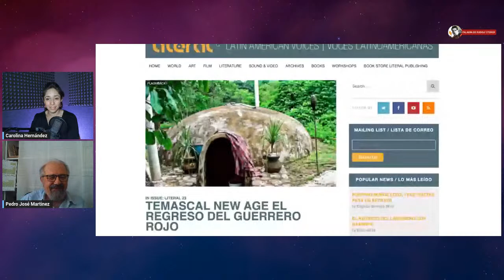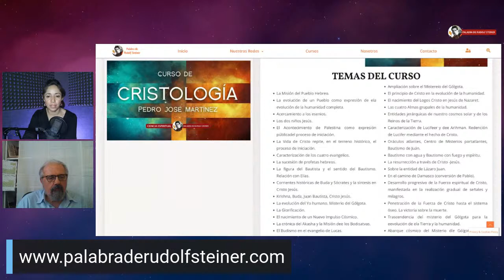ACERCAMIENTO A LOS SERES ELEMENTALES - Pedro José Martínez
Hola a todos! Mañana Jueves 20 de Julio estaremos charlando en directo a las 20:30 hrs. (España)  con nuestro querido Pedro José Martínez para que nos acerque un poco al conocimiento de los seres elementales que algunos los confunden con los ángeles, un tema fascinante que estamos seguros que les encantará.

Recuerda que puedes participar con tus preguntas y comentarios,

Nos vemos el jueves 20 de Julio a las 20hrs. (España).

Esperando como siempre que te sea de utilidad.